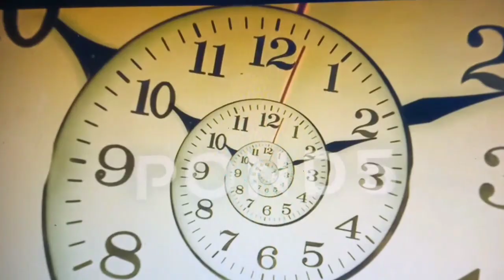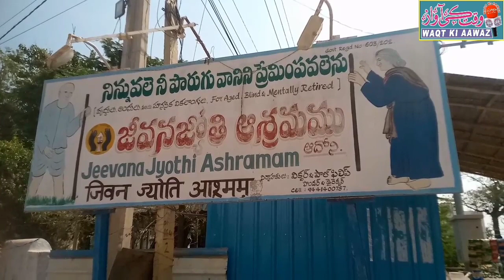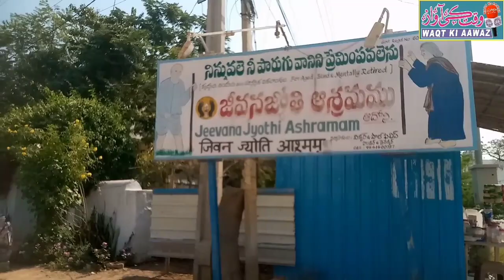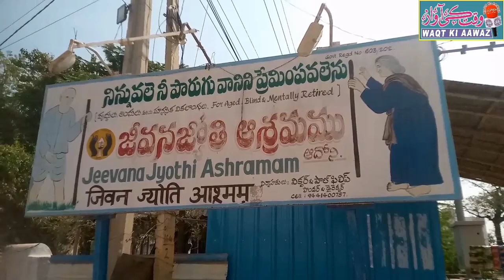Apno Se Dur..Jeeney par Majbur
jeewan jyoti Anath ashram Adoni